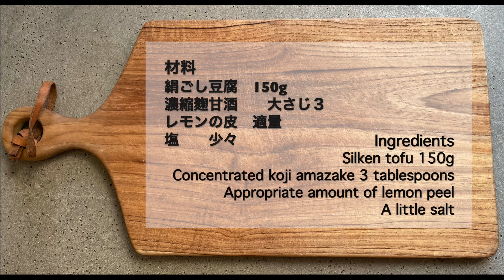【材料4つ】砂糖不使用ヴィーガンの絶品豆腐クリーム♡固さも自由自在✨Egan's Exquisite Tofu Cream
今回は豆腐と甘酒を使った
めちゃめちゃ体に優しい豆腐クリームを紹介します。
私のチャンネルやブログでは
豆乳を使った豆乳ホイップクリームを

豆乳の種類や気温によって
出来上がりに差がでてしまうことがありました。
今回紹介する豆腐を使ったクリームは
水切りの具合で固さを調節できて
暑い時期でもダレることがないので
とっても作りやすい！
乳製品だけでなく砂糖や油もゼロで
発酵甘酒入りなので
食べれば食べるほど健康になれちゃう
夢のようなクリームです。
しかも混ぜるだけで超簡単！

目次
0:00 オープニング
1:18  材料
1:24  豆腐を茹でる
2:14  水切りする
2:56  フードプロセッサーで混ぜる4:45  試食タイム

材料
絹ごし豆腐　150g
濃縮麹甘酒　　大さじ３
レモンの皮　適量
塩　　少々
Silken tofu 150g
Concentrated koji amazake 3 tablespoons
Appropriate amount of lemon peel

作り方
⒈絹ごし豆腐は沸騰した湯で5分茹で、キッチンペーパーに包んで軽く重石をし、好みの固さまで水切りする。
⒉フードプロセッサーに、1と甘酒、レモンの皮のすりおろし、塩を加えて滑らかになるまで混ぜて出来上がり。

cooking class

4-14 Kitamachi, Fujinomiya City, Shizuoka Prefecture

　　　　　　　　　　　　　　13:00〜15:00
【関連動画】

Macrobiotic Cooking